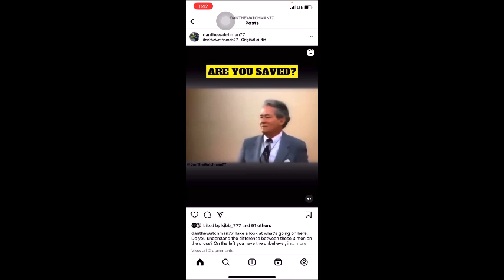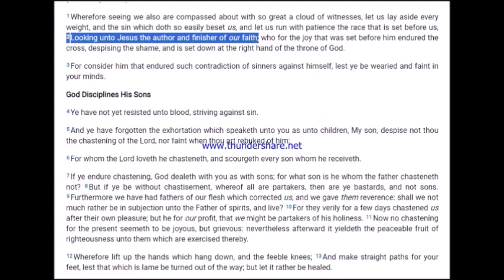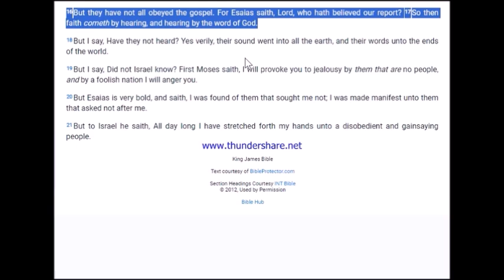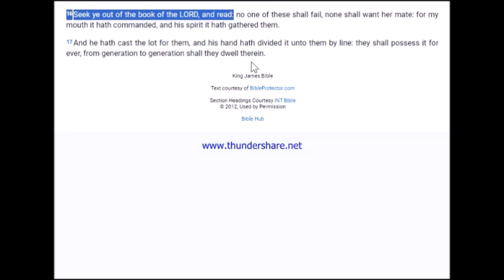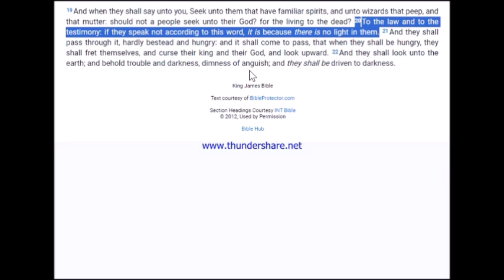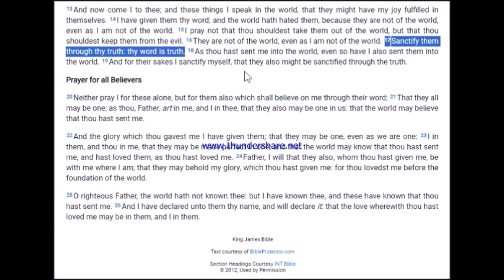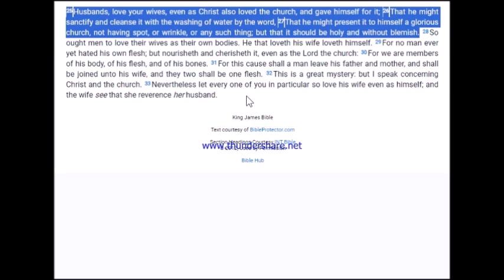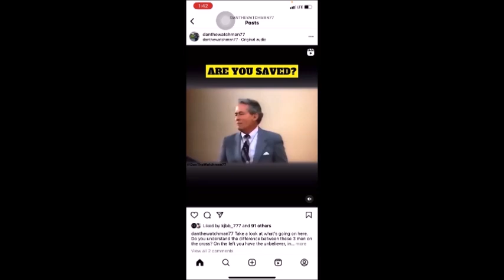Andrew Tit is a bitch